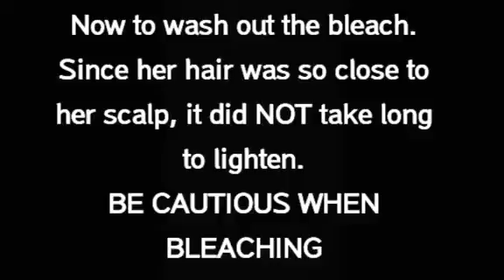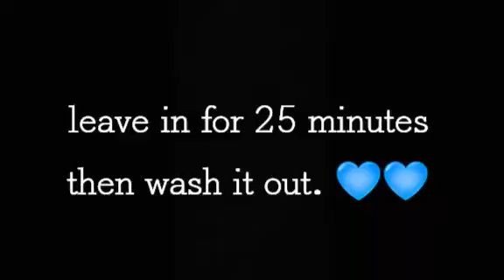HOW TO: BLEACH/DYE AN UNDER CUT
Cry Baby By: Melanie Martinez
Lane boy By: Twenty Øne Piløts
Tear in my heart By: Twenty Øne Piløts